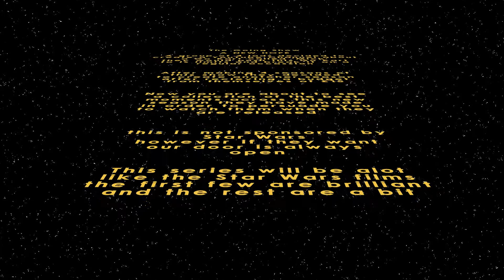OFFICIAL ACCOUNCEMENT TRAILER | SEASON 5 | THE GOING SHOW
12 Episodes over 3 months
We have been filming this series since January of this year - we hope you enjoy watching it as much as we did making it.